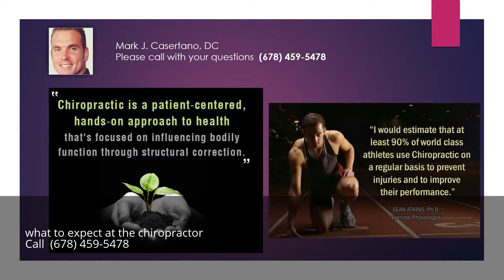what to expect at the chiropractor Alpharetta Georgia GA